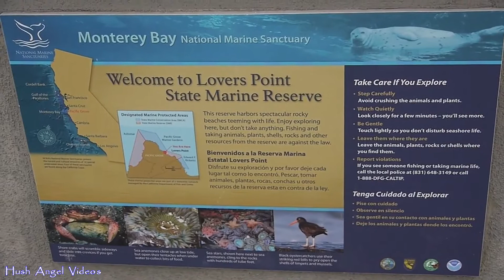Lovers Point Park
Lovers Point Park in Monterey, California,

Part of our California roadtrip in sept 2016...

Where to go in California,
What to do in California,
What to see in California,
Visit California,
Driving in California,
Travel in California,
California Roadtrip,